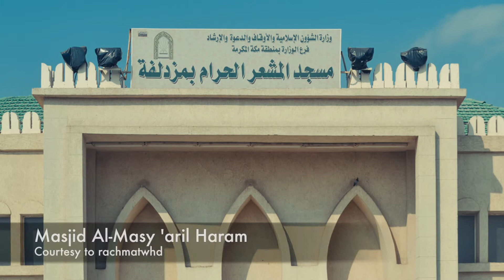UMRAH SEJARAH USTAD BUDI ASHARI - MENJUMPAI LOKASI RASULULLAH SAW MABIT DI MUZDALIFAH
Ketika berada di Muzdalifah, Rasulullah Shallallahu 'alaihi wa Sallam sempat beristirahat dan melakukan mabit. Lokasi mabit itu kemudian dibangun sebuah masjid yang bernama Masjid Masy 'aril Haram.

Masjid Masy 'aril Haram terletak 5 km dari Masjid Al-Khaif di Mina dan 7 km dari Masjid Namira di Arafah. Seperti apa kisah Masy 'aril Haram ini? Saksikan episode Umrah Sejarah bersama Ustad Budi Ashari kali ini.